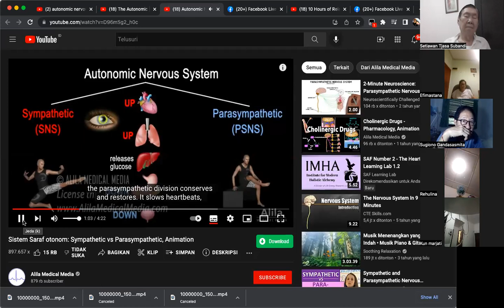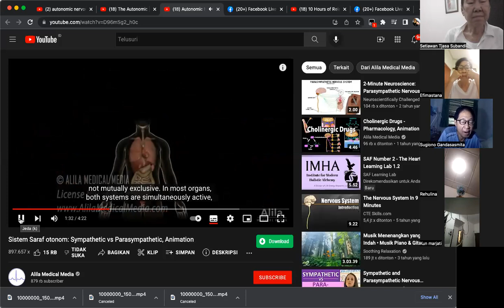WORKSHOP 5A- OLAH NAFAS & Autonomic Nervous Systems - Dr. Ir. Jarot Wijanarko M.Pd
MODUL 5A - Workshop OLAH NAFAS & Autoniomic Nervous Systems